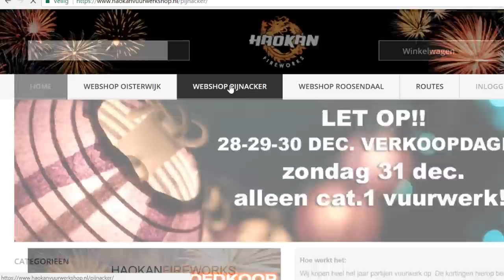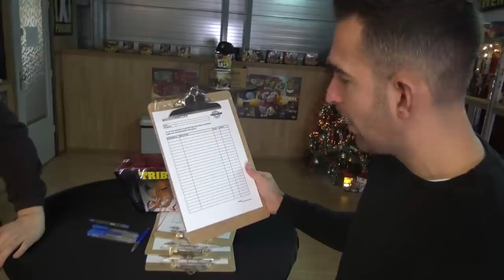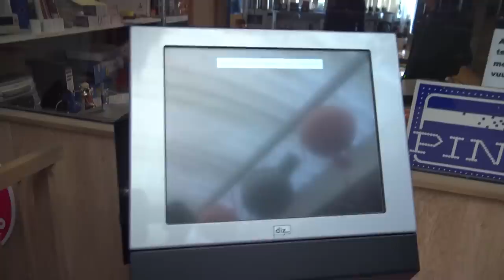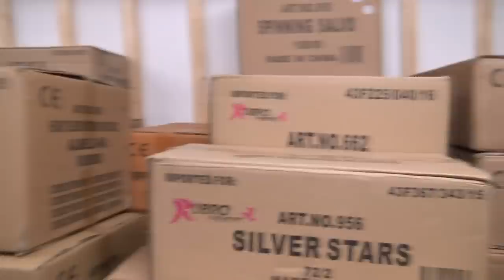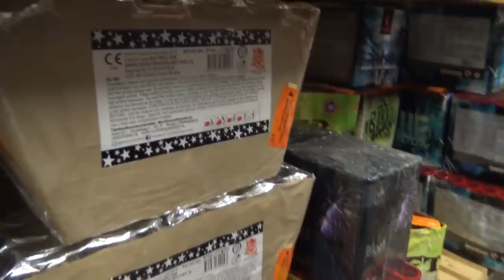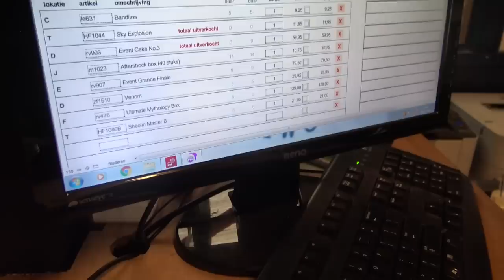Vuurwerk bestellen! 2017/2018